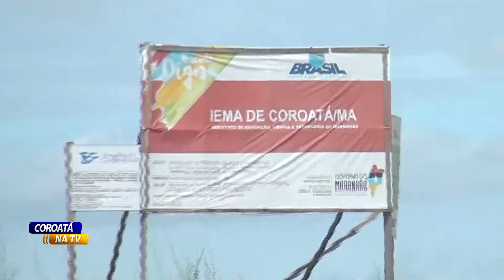07-05-2018 / VEREADOR MARCÍLIO GONÇALVES FALA SOBRE PARALISAÇÃO DE OPERÁRIOS DO IEMA